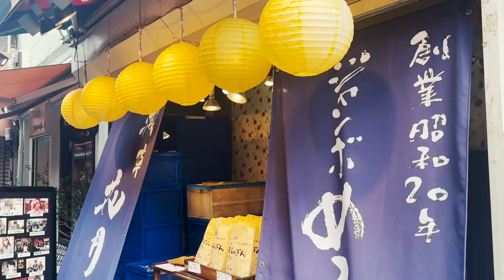【芷琳旅遊去】日本東京自助旅遊day3~淺草和服體驗-六歌仙頂級燒肉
1.淺草和服體驗：八重和服（九點半準時到～免排隊！）
2.超大扭蛋店（雷門拍照區旁巷子，扭到一個超有紀念價值的『雷門』小模型）
3.淺草美食推薦-
雷一茶(抹茶牛奶超濃郁）
茶和々（抺茶蕨餅軟軟ＱＱ超好吃）
淺草空月 （草莓糰子粉嫩嫩超好拍）
花月堂菠蘿麵包 （超大超飽滿）
大東活魚店（東京很有名口碑非常好的餐廳-點了丼飯和鰻魚飯）
4.Yoroshi化妝堂：買一個專屬自己生日的護唇膏
5.六歌仙：頂級燒肉、龍蝦、蟹腳吃到飽，還獲得一張免費照片